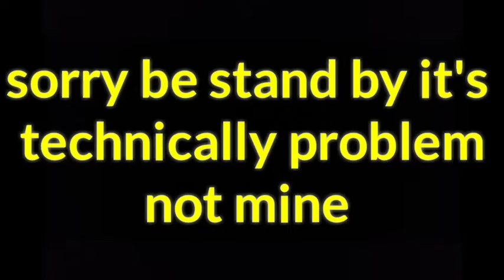✓minecraft:how to make water well | unspeakablegamer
did you like my water well